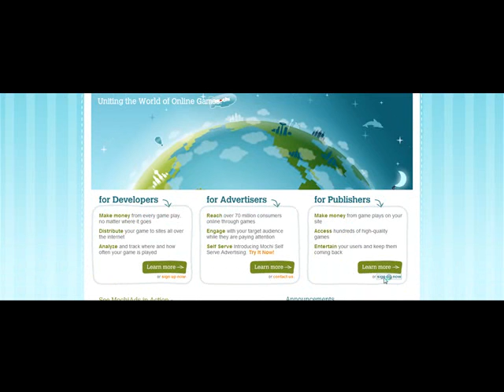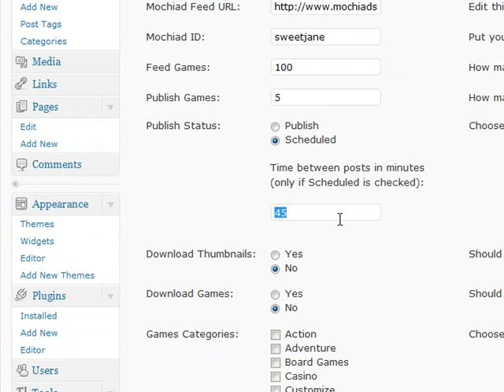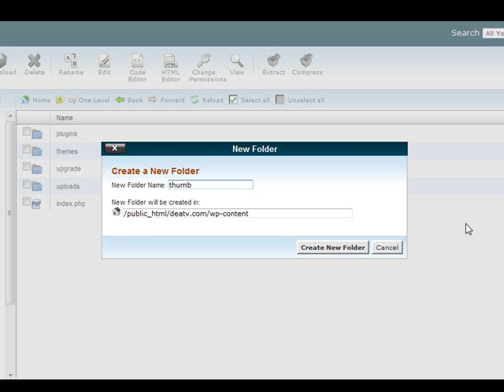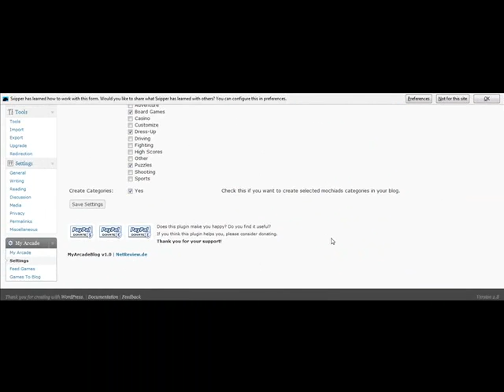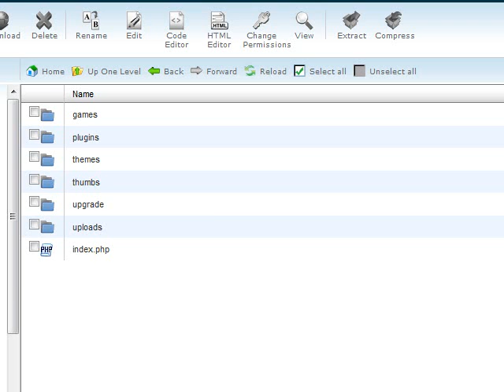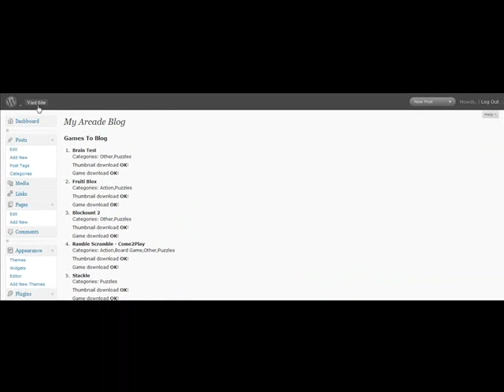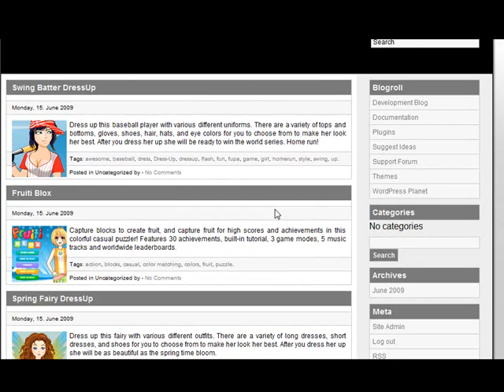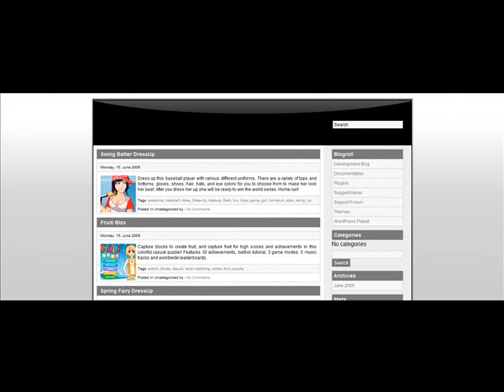WordPress Arcade Game Site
Ever wanted to turn your wordpress blog into an online game site?   Well now you can super easily.  Not only can you do that you can do it in less than 10 minutes.   How do I know?  Because in this video that is exactly what I did without reading instructions on how to make an online game site.  If I can do it you can as well.

This quick video by Leanne King will help you make WordPress an arcade games site (using all free stuff!)